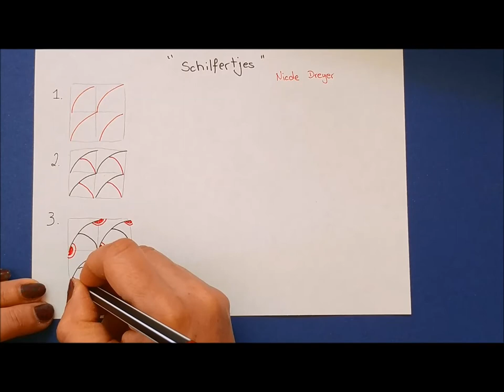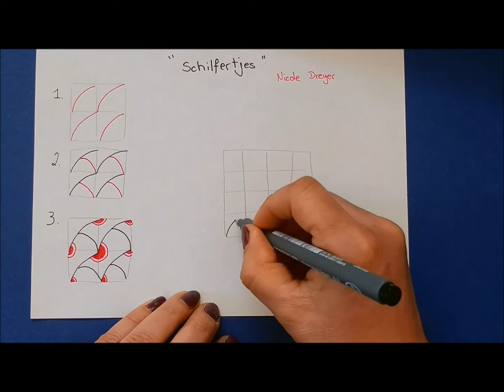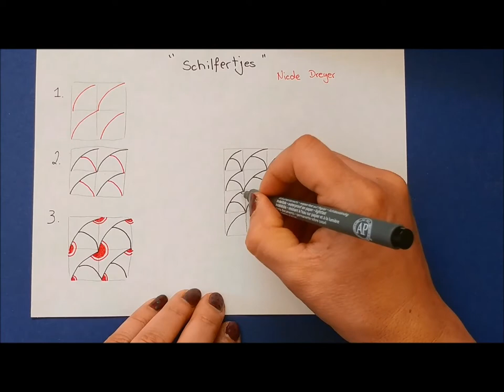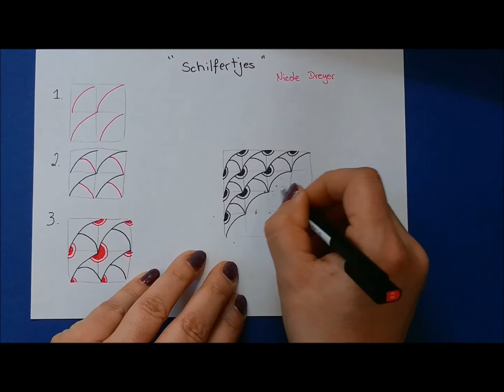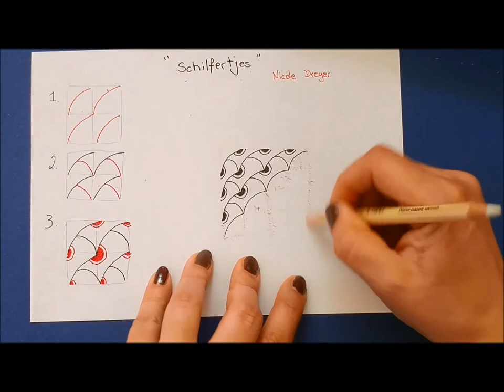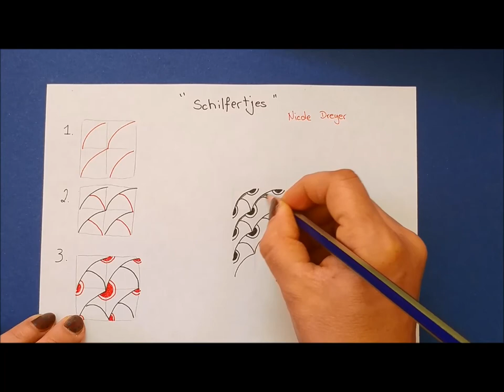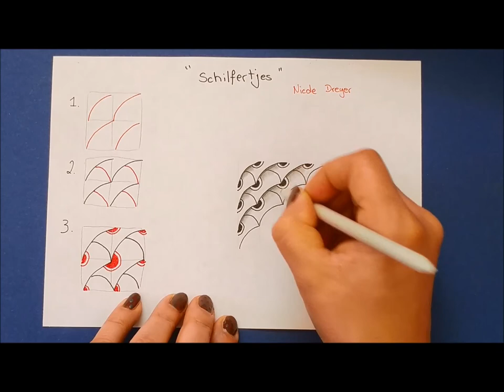Daily Tangle - Schilfertjes |How to draw...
Daily Tangle - Schilfertjes

Heute Lerne ich das Muster  "Schilfertjes "
( Inspiriert von Nicole Dreyer)

Join us
▶▶▶Daily Tangle Gruppe:

Gefilmt mit :
LG Q8

Gemalt mit:
Fineliner, Bleistift ...

❤❤❤❤  Vielen Dank  ❤❤❤❤❤